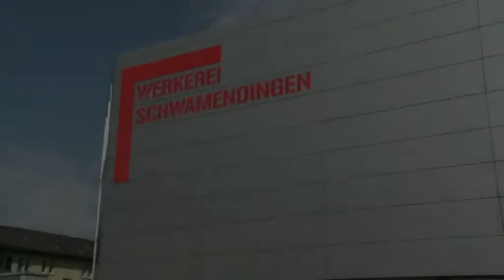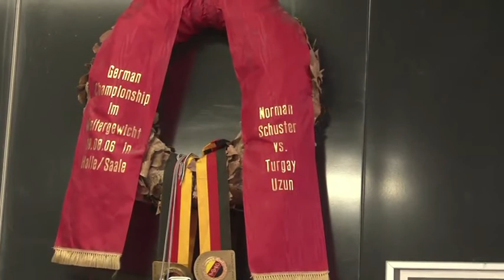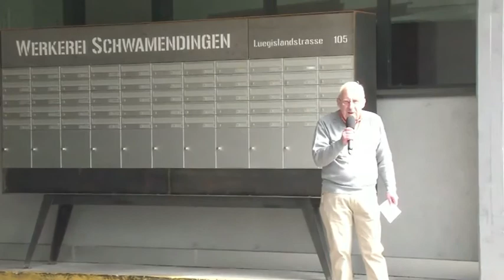Du bist das Fernsehen: Erste Firmen und Betriebe In der Werkerei Schwamendingen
In unserer Rubrik "Du bist das Fernsehen" nehmen Richard Keller und Pierino Koller einen ersten Augenschein über die frisch zugezogenen Betriebe und Firmen in der Werkerei Schwamendingen und sie sprechen mit deren Betreibern.